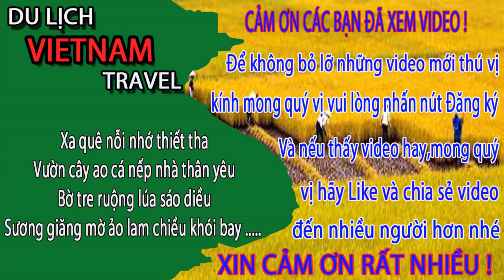KHÔNG NGỜ GẶP CẢNH TƯỢNG NÀY trong hầm đi bộ hàng ngàn tỷ đồng ở hà nội ngày nay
Video này Minh Toàn xin giới thiệu đến quý vị và các bạn về hầm đi bộ hàng ngàn tỷ đồng ở hà nội ngày nay. Thật không ngờ hầm đi bộ được xây dựng công phu thế này mà lại ít người đi anh chị ạ.
1. Hà nội ngày nay
3. Giải trí hấp dẫn ở việt nam
4. Du lịch việt nam
5. Cuộc Sống Hạ Long
6. Tổng hợp du lịch việt nam vietnam travel